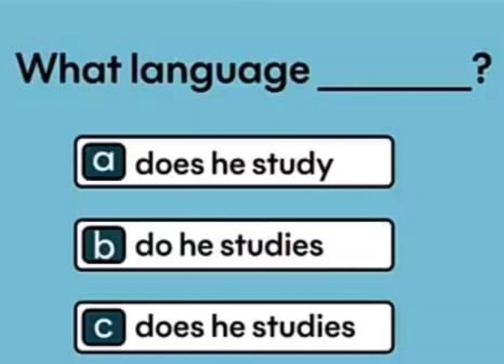Comment the correct answer.Please Daily Use English Channel Subscribe Englishonly.